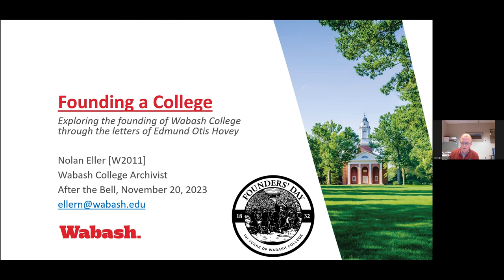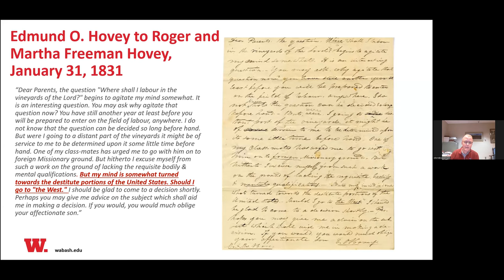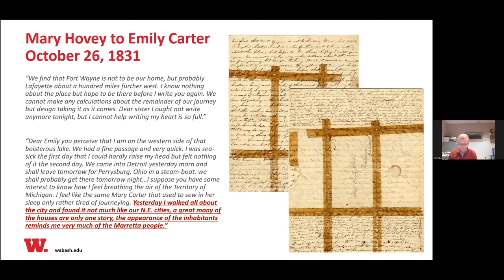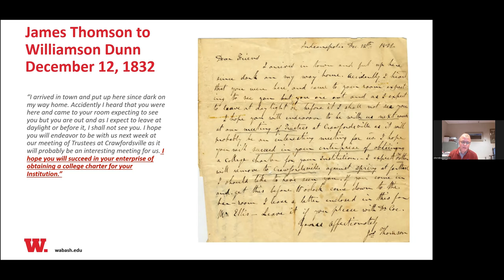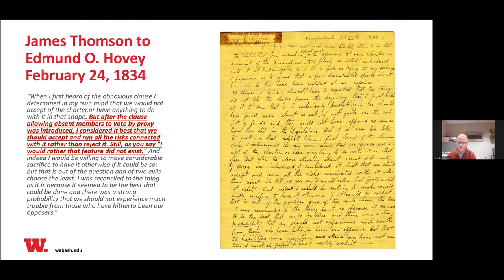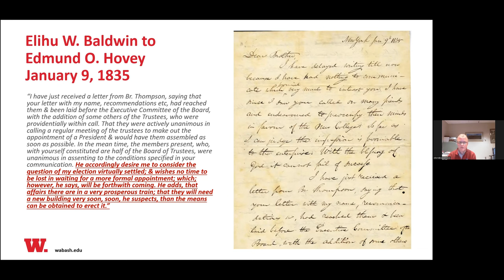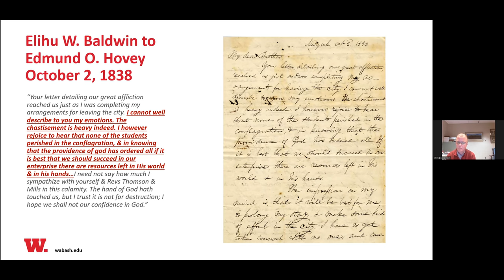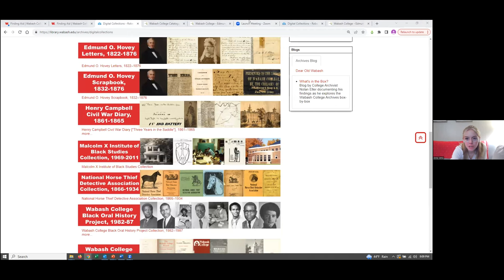After the Bell – “Founding Wabash” (Nolan Eller '11)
“Founding Wabash”

Nolan Eller '11, Wabash College Archivist, celebrates Founders' Day, by exploring the founding of Wabash College through the letters of Edmund Otis Hovey. Hovey was one of Wabash's Founders, an original Trustee of the College, and the first Rose Professor of Chemistry and Geology.